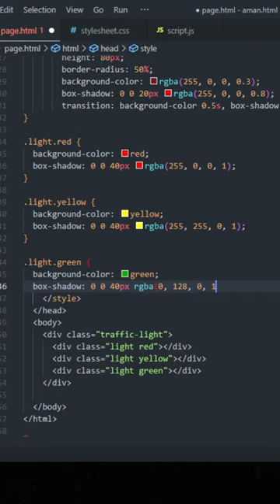How to create traffic light using CSS